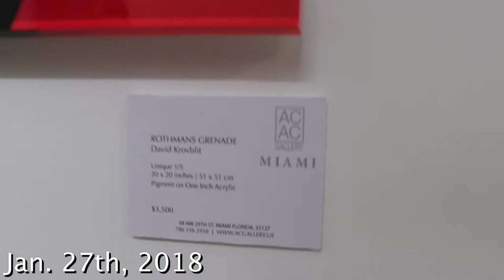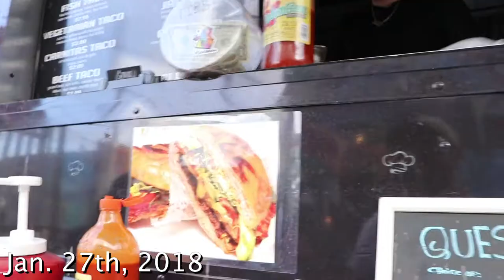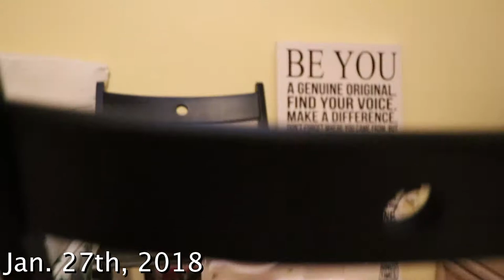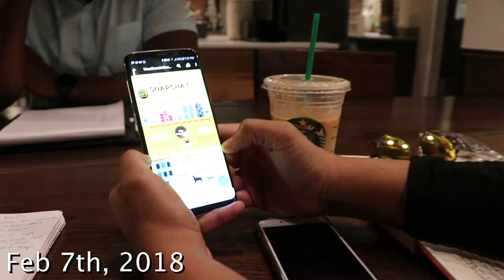Guido Vlog #6: So We Met a Rapper (Part 1)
It's been a crazy ride so far and we would like to share with you how it all began!

Everything started because we met the rapper DanvilleTheArtist!

Look forward to see what the future holds :)